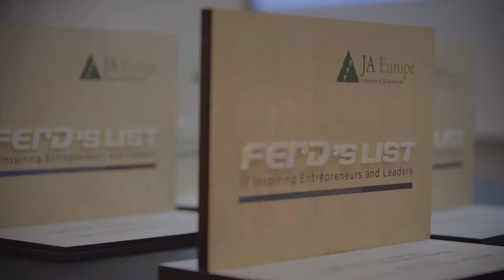FERD's LIST 2017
Ferd’s List is an annual celebration of European entrepreneurship. The list recognizes the achievements of JA Alumni not only as entrepreneurs but also as significant contributors to society. In the words of Johan H. Andresen, Ferd’s Chairman: “We’re honouring these Europeans for their lasting values and clear footprints.”On October 11th 2017, Mr. Andresen presented the awards at a ceremony in Brussels jointly hosted by Ferd, JA Europe and the Ambassador of Norway to the EU, Mrs. Oda Helen Sletnes.